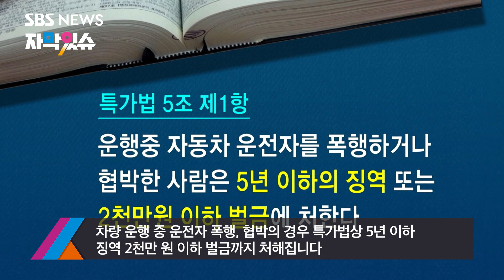컵 던지며 위협…고급 외제차 운전자 입건 (자막있슈) / SBS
차선을 변경하는데 끼워주지 않았다는 이유로 상대 운전자를 위협하고 마시던 음료수 컵까지 던진 고급 외제차 운전자가 경찰의 수사를 받고 있습니다. 이 운전자는 뒤늦게 사과문을 올렸습니다.